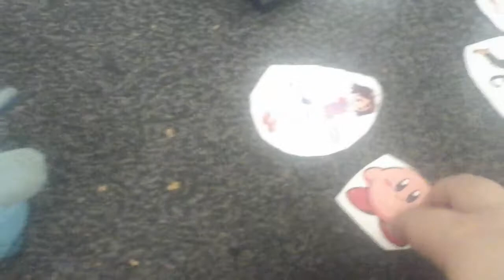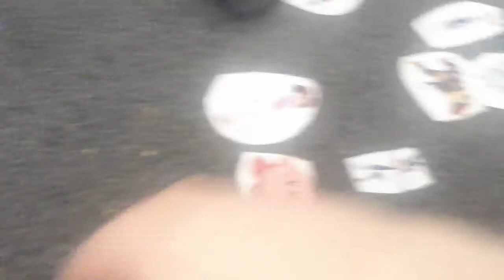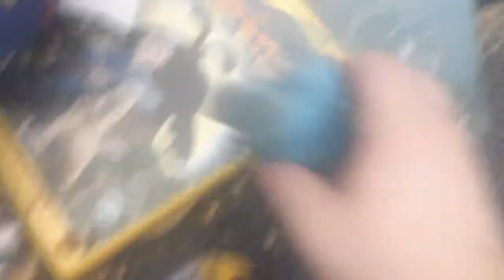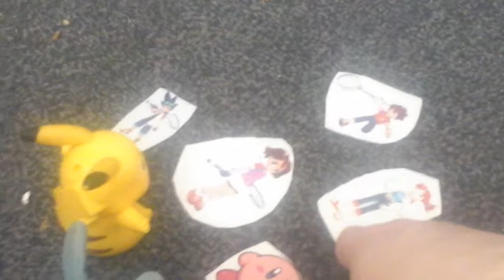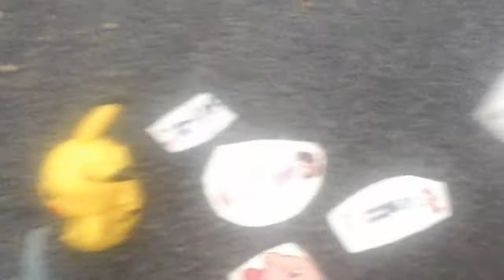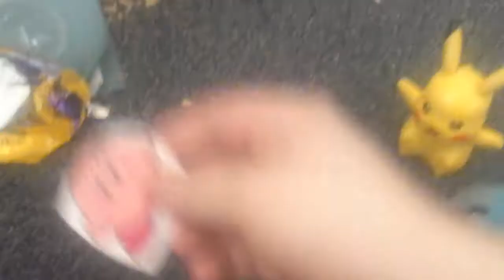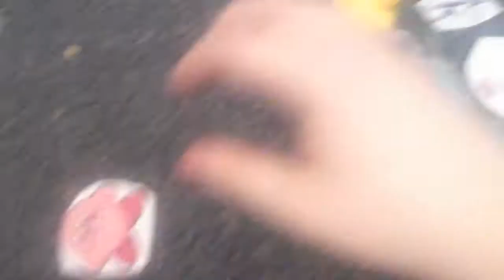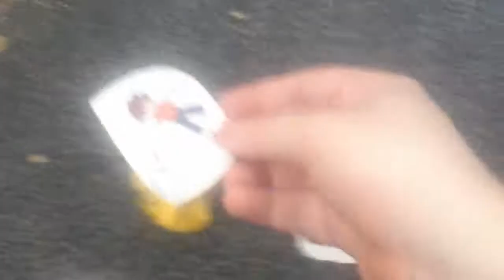Adventures of Dawn and friends episode 1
Dawn has her own adventure but she is not alone. She has Pikachu by her side and some of her friends is also coming too. Enjoy this first episode of Adventures of Dawn and friends.